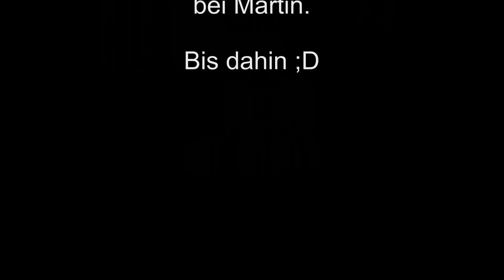Let's Adventure Together SkyBlock V2.1 #015 [Deutsch][FullHD]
Spiel:
Bitte kauft das Spiel und spielt es nicht auf illegale weise.
Map:
Vielen Dank an den Ersteller
Ein Let's Play Together mit:
Vielen Dank fürs Ansehen!
PS:
Die Challenge-Liste:
1) Build a Cobble Stone generator.
2) Build a house.
3) Expand the island.
4) Make a melon farm.
5) Make a pumpkin farm.
6) Make a reed/sugarcane farm.
7) Make a wheat farm.
8) Make a giant red mushroom.
9) Craft a bed.
10) Make 64 stone brick's.
11) Make 20 torches.
12) Make an infinite water source.
13) Craft a furnace.
14) Make a small lake.
15) Build a platform 24 blocks away from the island, for mobs to spawn.
16) Make 10 cactus green dye.
17) Make 10 mushroom stew.
18) Craft 10 Jack 'o' lanterns.
19) Craft 10 bookcases.
20) Make 10 bread.
21) Collect 10 Ender-pearls.
22) Cook 10 fish.
23) Craft 10 Black Wool.
24) Craft 10 Gray Wool.
25) Craft 10 Light Gray Wool.
26) Craft 10 Lime Green Wool.
27) Craft 10 Red Wool.
28) Craft 10 Yellow Wool.
29) Craft 10 Pink Wool.
30) Craft 10 Green Wool.
31) Craft 10 Orange Wool.
32) Craft 10 Snow Golems.
33) Craft 20 Paintings.
34) Build and light a nether portal.
35) Craft 5 Gold Ingots.
36) Craft 16 Glass Panes.
37) Collect 50 birch logs.
38) Collect 64 arrows and craft a bow.
39) Craft 10 stone buttons.
40) Craft 30 stone slabs.
41) Craft 10 signs.
42) Craft 20 ladders.
43) Craft 20 fences.
44) Craft 20 fence gates.
45) Craft 10 levers.
46) Craft 10 trapdoors.
47) Craft 10 stone pressure plates.
48) Craft 10 wooden pressure plates.
49) Collect 64 bonemeal.
50) Craft 20 cobblestone stairs.